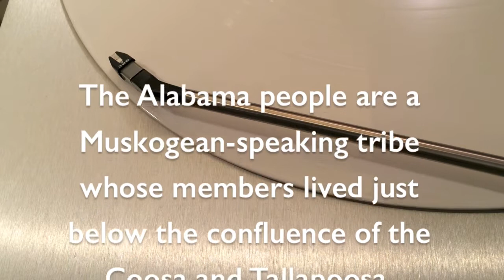2014 Trailer II